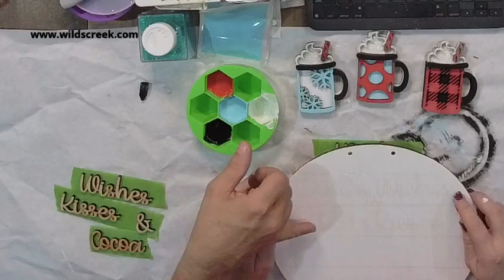Painting the November Mystery Craft Box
Michele is painting our monthly Mystery Craft Box.